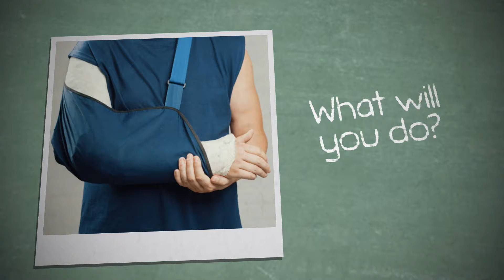SCOOP HELPER | KOKUYO DESIGN AWARD 2020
Make mealtimes easier with this universal scoop holder! Designed specially to aid individuals who having difficulty eating due to having weekened mobility in one arm of limited dexterity. This tool comes complete with a detachable non-slip suction base to prevent the tool from sliding when the user is eating. The scoop holder has high rim with a reverse curve on one side for easier scioping without food spilling over the side.

Material: Flexible Polycarbonate

Justification: simply apply pressure in the middle of the scoop holder between your fingers to make a suction then attach it to your plate!